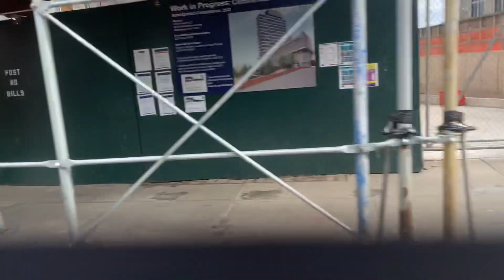Riding the Staten Island bus part five